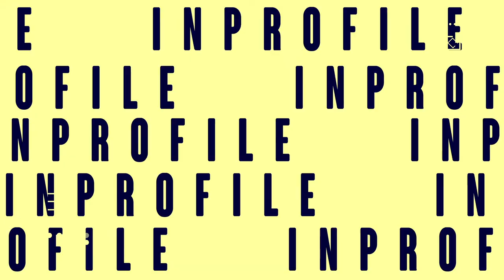IN PROFILE - Tony Paul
Welcome to the first video of our miniseries, ‘IN PROFILE’. We are excited to host this 25 minute feature of Jazz musician, Saxophonist, Flautist Anthony Woodroffe Jr. aka Tony Paul. He is a first call musician on the local jazz scene both as a sideman and as a soloist and has performed extensively with Trinidadian Icons Ray Holman and Clive Zanda. He has a particular interest in the development and education of young musicians and has earned a Master of Music (M.Mus.) in music education from Boston University.